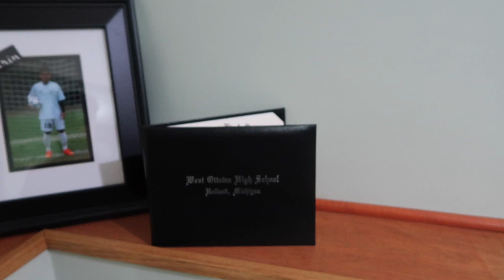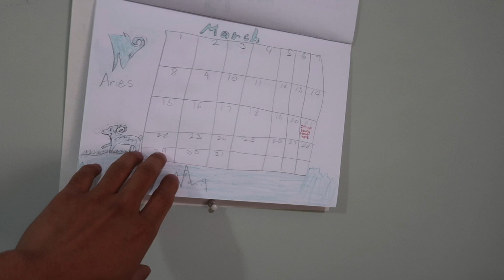My Room Tour | Tanboy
I promise you will not regret it. You are helping me achieving my dream by hitting that Sub button. I promise to give back to all of you that will support me I won’t forget you guys!! All I want to do is to help other people, so please help me and hit that Sub button it’s free and you will have good luck for the next 10 years if you hit that sub button!! ;)